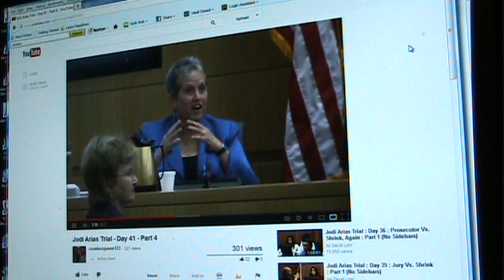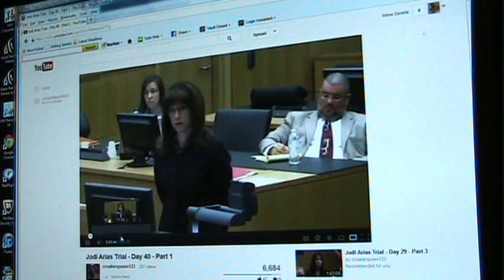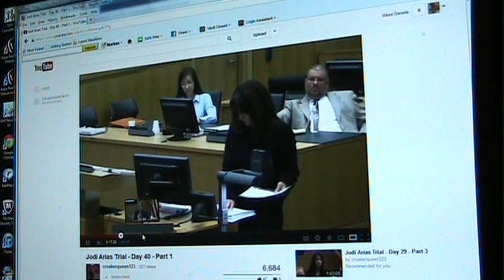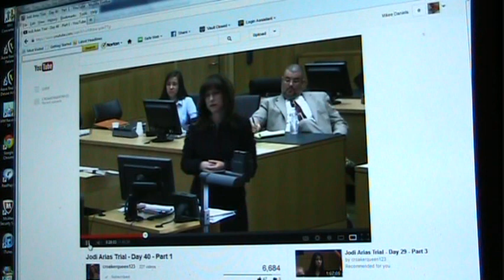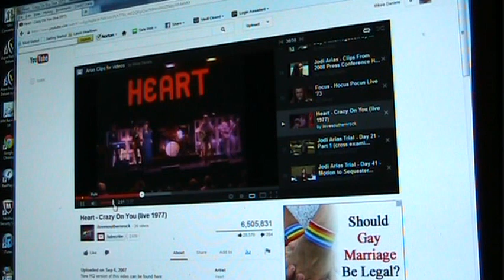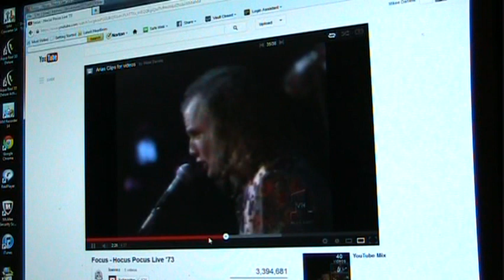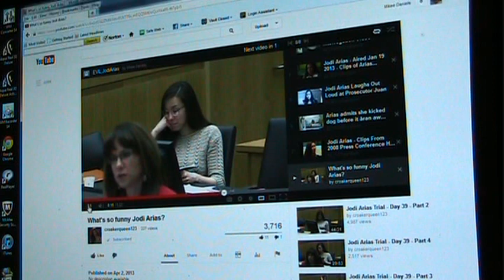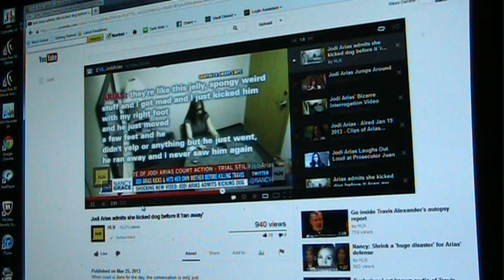Jodi Arias Abuse Expert , LaViolette , Domestic Violence witness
Hi Everyone, LaViollette's 'domestic abuse' false testimony was just so nauseating that I had to create a response to it. It really makes a mockery of everything sane and decent and true and right and just, including the cause of truly abused women. So, here we are. Thank you Queen for uploading today's events and the whole trial. This trial has more twists and turns than the road to Hana.